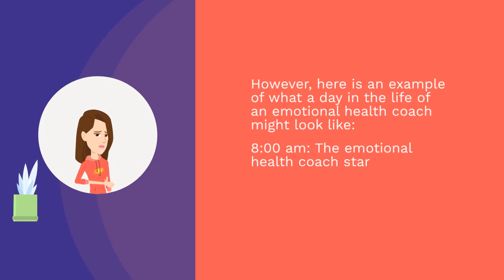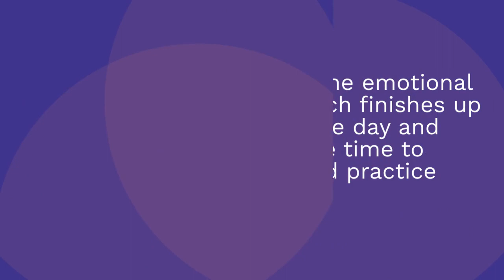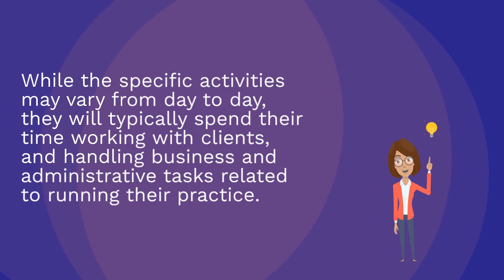A Day in the Life of an Emotional Health Coach: Exploring the Daily Routines and Activities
What does a typical day look like for an emotional health coach? In this video, we take a closer look at the day-to-day routines and activities of an emotional health coach. From client sessions to business tasks and self-reflection, we explore the various responsibilities that come with this rewarding career.